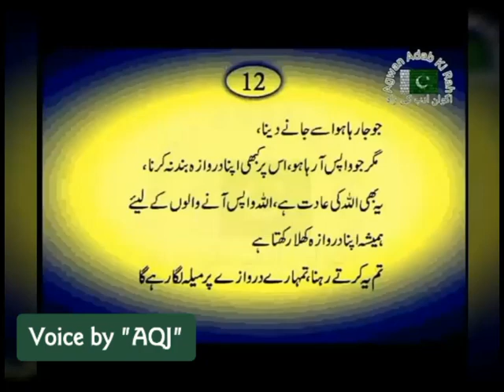Deep Words for life Watsapp status